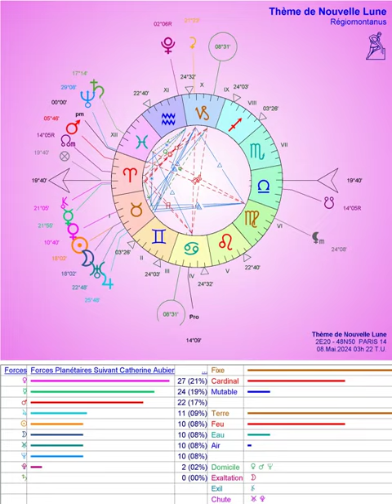Nouvelle Lune en Taureau avec Jupiter et Uranus conjoints: Un mois de mai plutôt orageux!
Ce mercredi 8.5.2024 à 5h22 s'ouvre pendant 1 mois le grand cyber-cycle novateur de l'IA (idiocratie Artificielle) en harmonie: "nouille génétechniquement modifiée" avec le soft fascism 2.0.
La promesse d'un bonheur toujours en promo dans le meilleur des mondes possibles donc.
Saint Aldous Huxley, Sainte Simone Weil, et Saint Günther Anders, priez pour nous, pauvres pêcheurs de fake news sur nos ô combien fidèle et attachants idiophones!
Amen... ;-)

Pour savoir à quelle sauce les scientistes transhumanistes veulent nous manger au nom du soi-disant progrès:
FC 26 ou 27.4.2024 soir "Le meilleur des mondes" sur la bioinginiérie et les NGT (ou le retour des OGM par la porte de derrière...)

FC 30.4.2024 "Les pieds sur terre" sur les expulsions de squatters et les nouvelles lois liberticides. Instructif!

Pour le baume au cœur deux femmes inspirées:
FC 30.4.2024 à 21h "De cause à effet" sur l'éco-anxiété et l'écologie profonde.